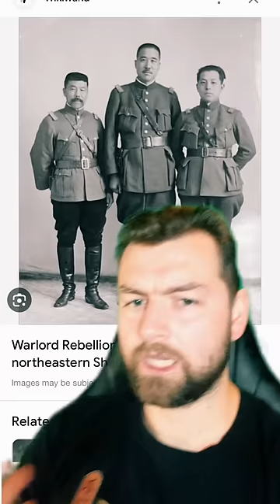The Chinese warlord with a massive dong? ?